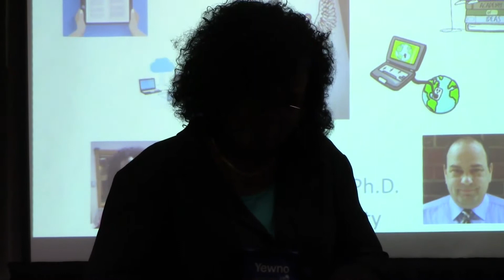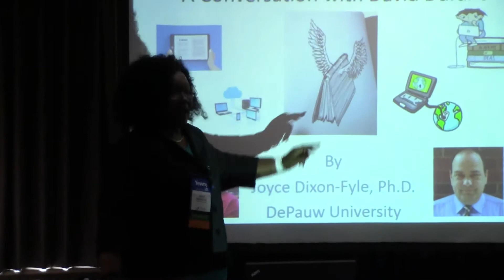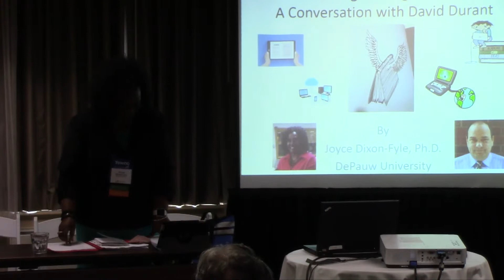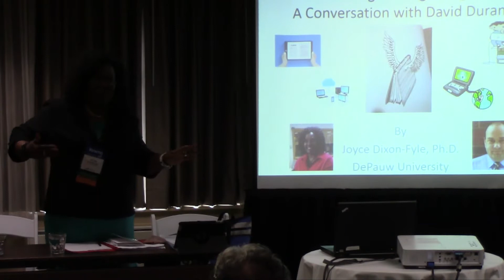Reading in the Digital Age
With the advent of the internet, Technology has consistently introduced into the educational landscape, new and rapidly-evolving electronic gadgets which have significantly shifted reader-focus from the traditional materials in print to e-texts.
David Durant, in his recent book entitled* Reading in the Digital Age*, posits that, while features like ready-access, ubiquity, convenience and speed are positive advancements , one should consider the reductive consequences of digital reading on students' skills- acquisition, mental and social connectivity and literacy levels in general.
Joyce Dixon-Fyle will interview David Durant and discuss the salient ideas expressed in his book and invite questions from conference participants, who may wish to share their various experiences about their attitude towards on-screen reading and its effects, not only on reading habits, but the wider implications for library practice in particular and for literacy in general.